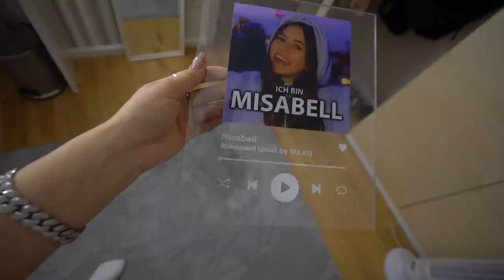Ich SINGE MEINE SONGS mit HELIUM!😂 (random video) II VLOG 443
Ich heiße Isabell und lade hier JEDEN TAG neue Vlogs hoch! :D Auf diesem Kanal findet ihr unterhaltsame Daily Vlogs und Reactions! Außerdem lade ich zwischendurch Turn-Montages hoch weil es sich einige meiner Zuschauer so wünschen :)